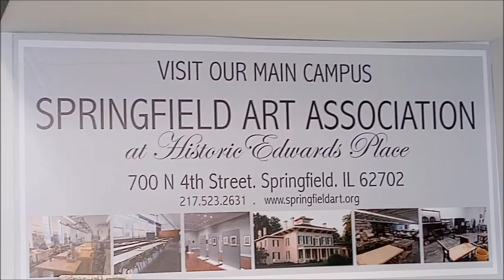Old Capitol Art fair in Springfield Illinois 2023